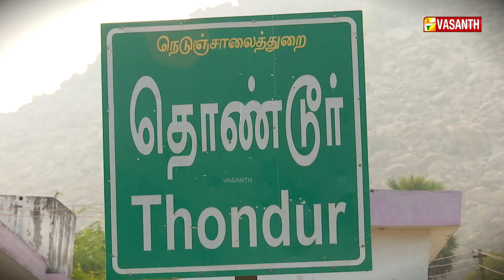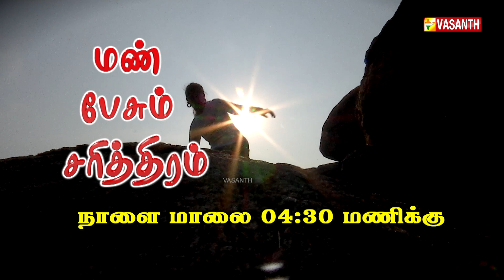சமணக்குகையில் பொறிக்கப்பட்டிருக்கும் தமிழி கல்வெட்டு | Mann Pesum Sarithiram Promo | Vasanth TV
சமணக்குகையில் பொறிக்கப்பட்டிருக்கும் தமிழி கல்வெட்டு -
மலை உச்சியில் தீட்டப்பட்டிருக்கும் வரலாற்றுக்கு முந்தைய ஓவியங்கள் | கலை அழகோடு படுத்திருக்கும் பல்லவர் கால பெருமாள் சிற்பம் - தொண்டூர் சுமந்திருக்கும் சரித்திர பதிவுகள் | Mann Pesum Sarithiram Promo | Vasanth TV

நாளை (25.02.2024) மாலை 04.30 மணிக்கு உங்கள் வசந்த் தொலைக்காட்சியில் காணத்தவறாதீர்கள்..!